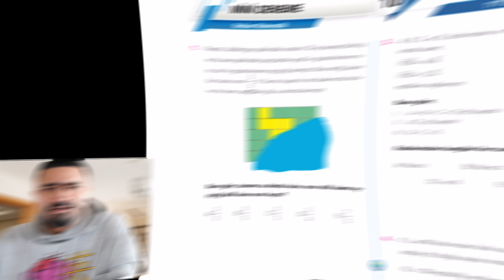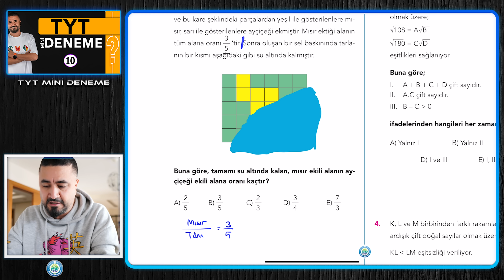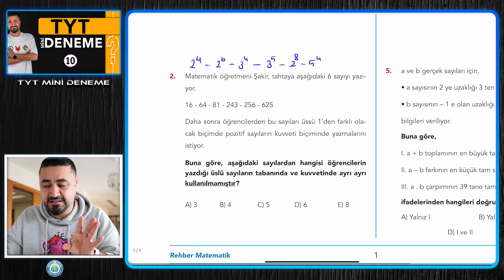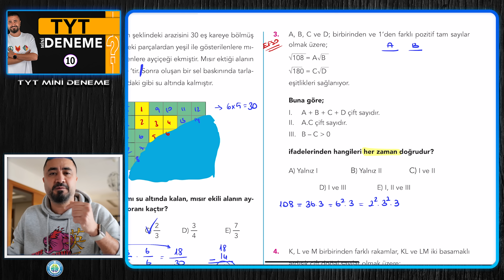TYT MİNİ DENEME 10 | Rehber Matematik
Rehber Matematik RM Plus TYT Denemesi serisi nedir? TYT Matematik tekrar yapmanın en iyi en verimli yolu deneme çözmektir. Bu seride TYT Matematik konu tekrarlarını TYT Denemeleriyle yapıyoruz. Her denemede farklı bir TYT Matematik konusundan  5 adet soru çözüyoruz. Sınav gününe kadar tyt matematik konularını TYT denemeleriyle tekrar ediyoruz. Eksiklerimizi kapatıyoruz. Sınav gününe kadar birlikteyiz. TYT Matematik yapamayan kalmayacak. Başarılar.

Bu seriden en yüksek verimi almak için; her sorudan önce kendinize 3 dk süre vererek önce denemedeki soruları siz çözünüz ardından benim soru çözümlerimi izleyiniz.